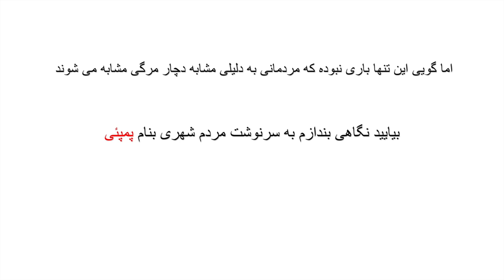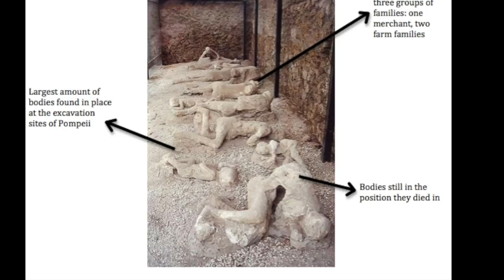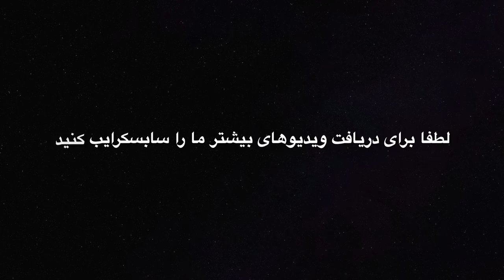فاجعه پمپئی - سرنوشت قومی در ایتالیا که در یک لحظه تبدیل به سنگ شدند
در این ویدیو نگاهی داریم به یک واقعه تاریخی  در کشور ایتالیا که بی شباهت به زندگی و سرنوشت مردمان قوم لوط نیست